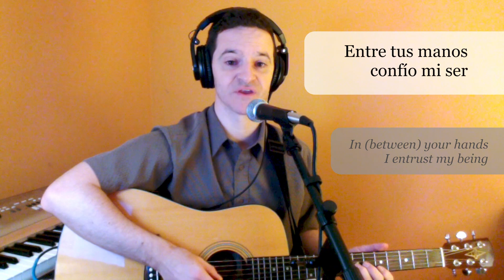Entre tus manos - new English translation - Dan Inglis - UPDATE 3 2021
Refrain and music of verses 1,2,4 by Ray Repp
Words of verses and music of verse 3 traditional
Used under OneLicense no. A-723646

Dan Inglis, guitar, vocals, and new English translation
First Church of Christ in Longmeadow, MA, US